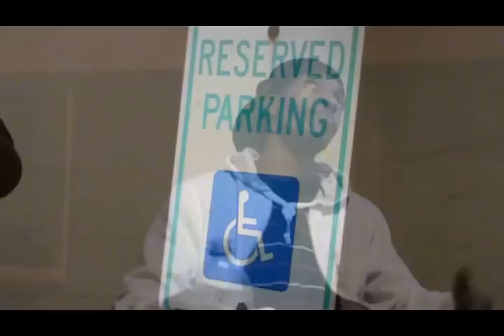Friends & Enemies - Yung Duce, Sacrifice, Prophet the Pyro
Survival of The Fittest Mixtape
Cloud 9 Digital Studio
BMB52
Free Dr3